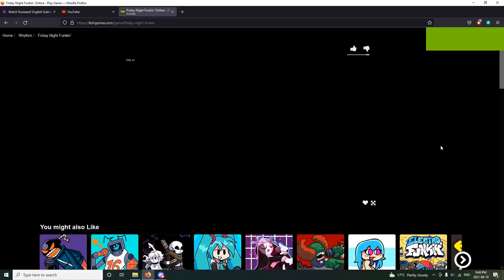FNF All Week (1-7)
Friday Night Funkin', often abbreviated to FNF, is an open-source[2] donationware rhythm game first released in 2020 for a game jam.[3] The game was developed by a team of four Newgrounds users, Cameron "Ninjamuffin99" Taylor, David "PhantomArcade" Brown, Isaac "kawaisprite" Garcia, and evilsk8r. The game shares some gameplay features with Dance Dance Revolution and PaRappa the Rapper, though borrows aesthetic influences from Flash games.[4] The game has been credited with driving users back to Newgrounds, a site whose popularity peaked in the early 2000s.

The game includes a roster generally comprising characters from external media on the Newgrounds site.

The game revolves around the player character, "Boyfriend", who must defeat a variety of characters in singing and rapping contests in order to date his love interest, "Girlfriend". Gameplay revolves around mimicking the opponent's notes with timed inputs while avoiding running out of health for the duration of the song.[5][6]

The game was initially created for the Ludum Dare 47 game jam in October 2020.[7] A full version backed on Kickstarter titled Friday Night Funkin': The Full Ass Game is planned for release in early 2022.[8]